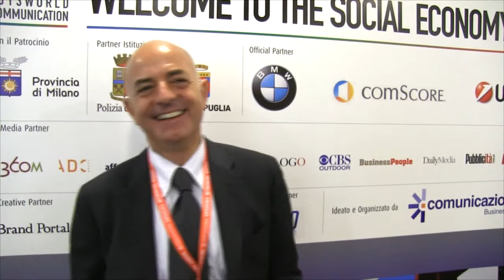Salvatore Sagone, Presidente e Direttore Responsabile News e Contenuti, ADC Group